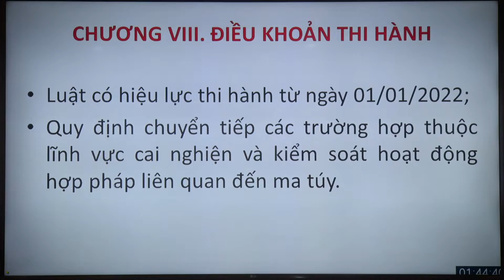Hội nghị trực tuyến toàn quốc triển khai thi hành luật phòng, chống ma túy,...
Hội nghị trực tuyến toàn quốc triển khai thi hành luật phòng, chống ma túy, công tác phòng chống dịch Covid-19 và vệ sinh, an toàn thực phẩm.